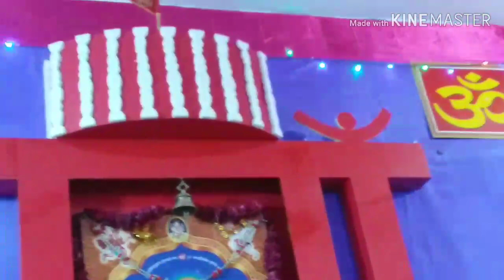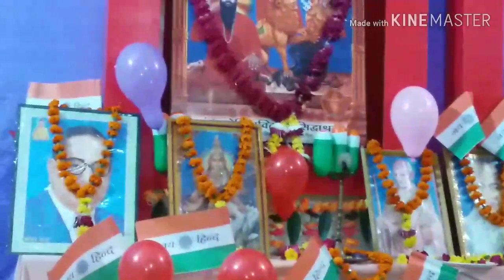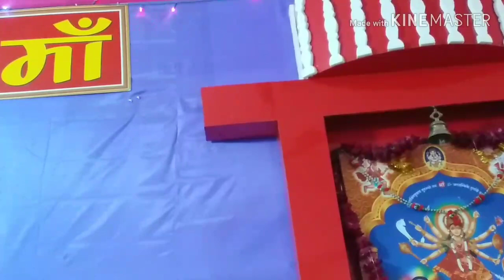Ai ma guruvar ke bhakton ••Sri shaktiputra ji maharaj bhajan by Alok sharma ji Pradesh pravakta bscp